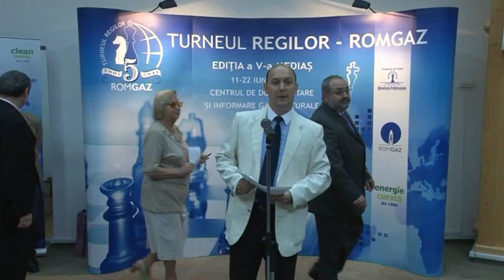Festivitatea de premiere part 1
Festivitatea de premiere a Turneului Regilor Romgaz 2011 a avut loc in data de 21 iunie la Centrul de Documentare si Informare Gaze Naturale Medias.